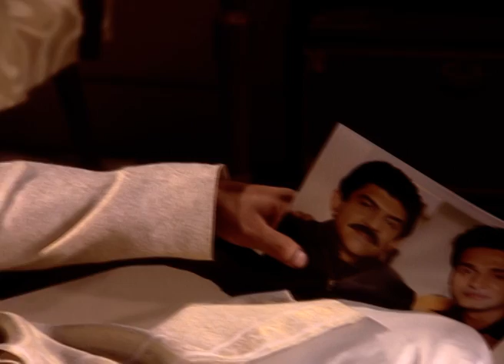Do Saheliyaan Kismat Ki Kathputaliyaan - Full Ep - 40 - Maithili, Bavri Lodha, Toral, Roop - Zee TV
Show Name : Do Saheliyaan Kismat Ki Kathputaliyaan
Producer/Star Cast : Mouni Roy ,Navneet Nishan, Suhasini Mulay , Akshay Anand
Episode No : 40

The story revolves around two best friends. One poor, the other rich and how fate has a lot of twist and turns to play in their lives as they grow older. Will their friendship stand the test of time?